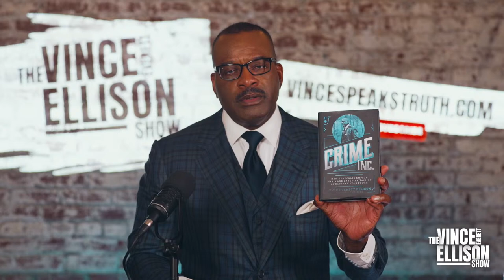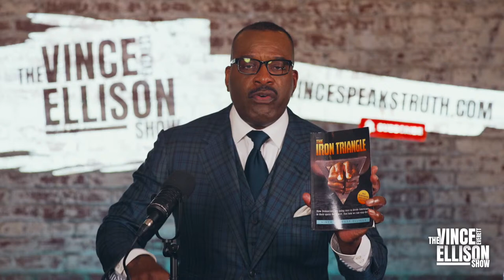The Vince Everett Ellison Show - LIVE STREAM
Christian Democrats have made the Democratic Party their GOD.